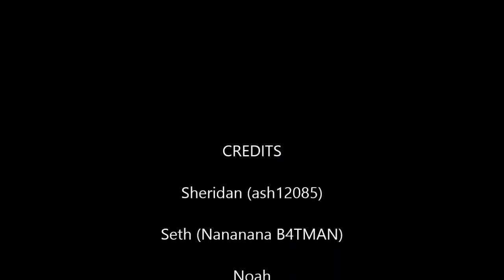New Years Short Shorts (We Finally Uploaded It On Time!)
It's stupid. Enjoy!